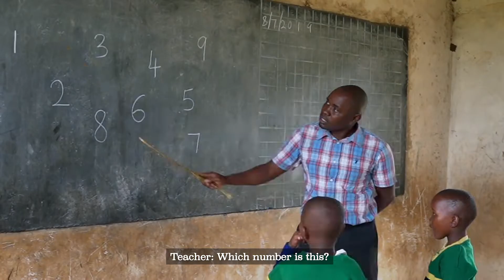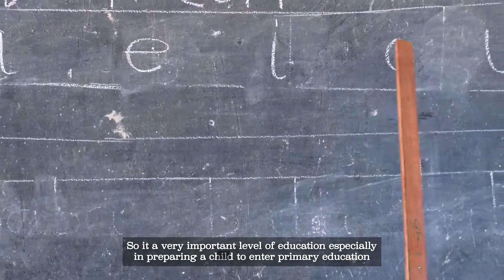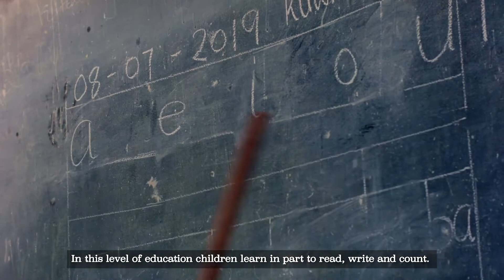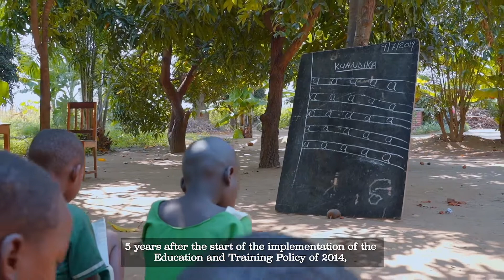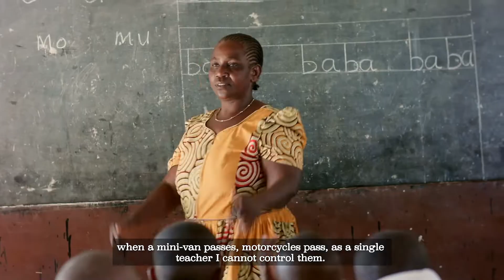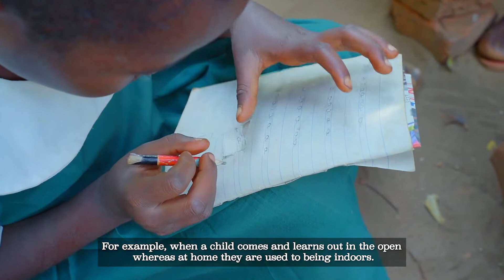Mwanzo Mzuri Episode One